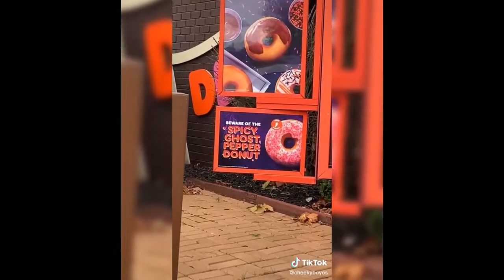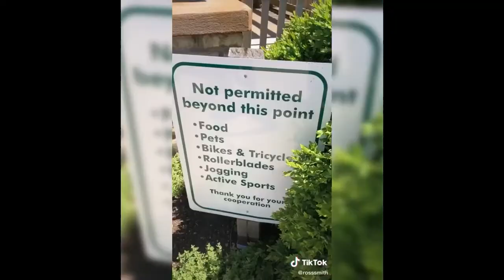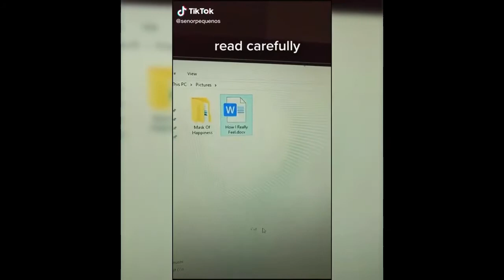Lance210 Funny Pranks TikTok 2020 SECRET MONKEY 🔥 - [ 🙈 Secret Monkey 🙊 #68 ] 🔥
Welcome to Secret Monkey Channel!  🔥
If you're having a bad day, remember LAUGH TRIGGER will always be with you when you need some Vitamin - Funny Vines!

LAUGH TRIGGER will bring you the cutest, happiest and funniest videos on the YOUTUBE. So just let it all out by enjoying our videos. Thank you and enjoy!

Wish you have a good time watching the video!